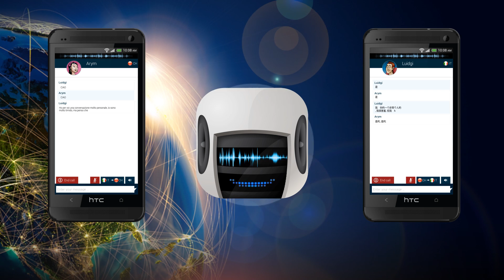Переводчик отправляется в Китай -- Забавная история / Funny story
История любви двух молодых людей, которые не знают языков друг друга. Как они с этим справятся?